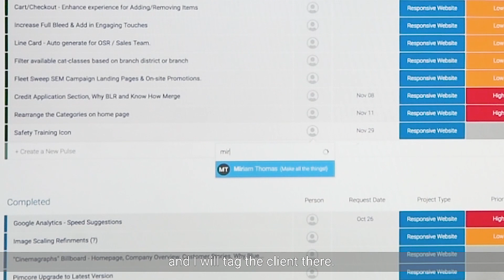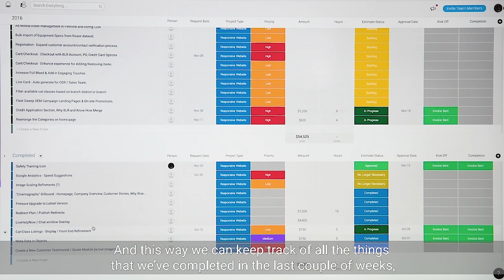How to manage your clients with monday.com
See how Aleah manages her clients, their requests and the approval and billing process with monday.com